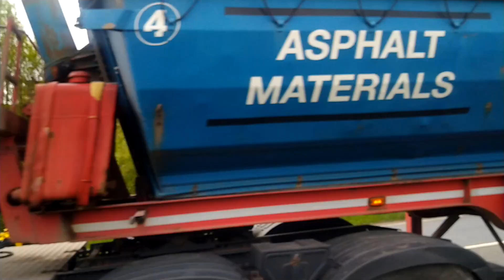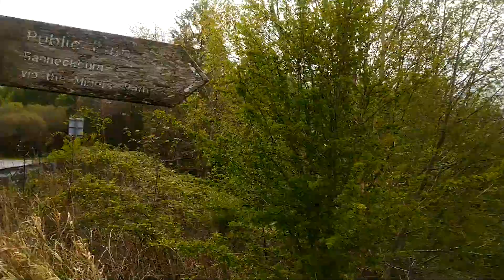Bannockburn, Skeoch Roundabout, Tin Collection Capers, Bluebell Woods, A91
Walk around and look around from Bannockburn to Bluebell Woods via busy A91 and a look at Trains